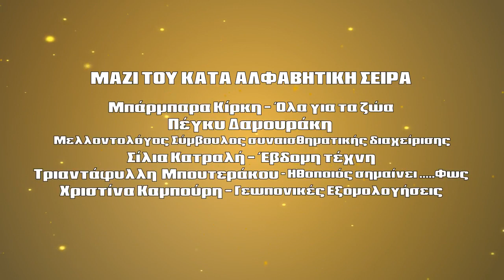MI MOU PEIS- BOUTERAKOU- LEOUSI- PAPAIOANNOU